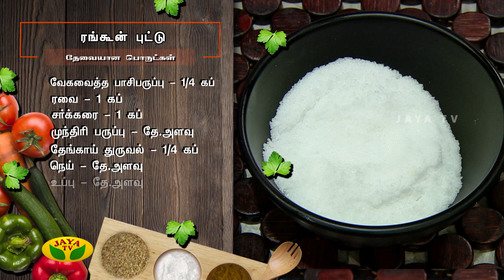ரங்கூன் புட்டு - Kitchen Queen | Adupangarai Epi 48 | Jaya TV